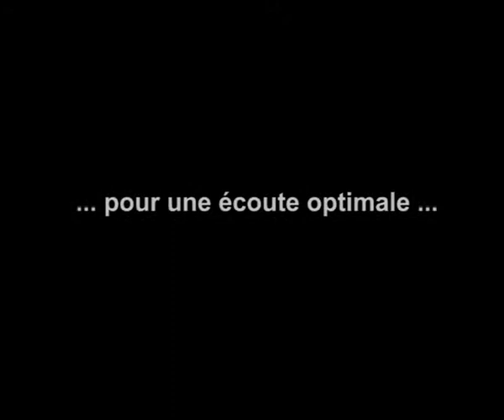Atlas poétique de Bellevue - Le parcours sonore- "Les endroits de Benoit et Sofiane"